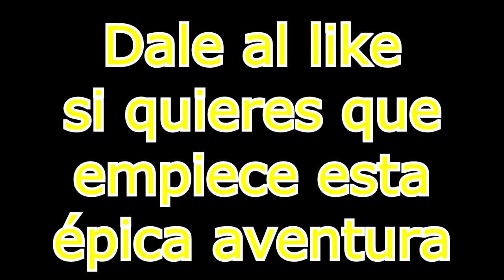WoW (GPLP) - La aventura épica - Puzzle & Negrandalf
Bueno, pues aquí lo tenéis, es World Of Warcraft mas conocido como WoW, Comienza la aventura para estos dos pequeños grandes héroes, les acompañas?